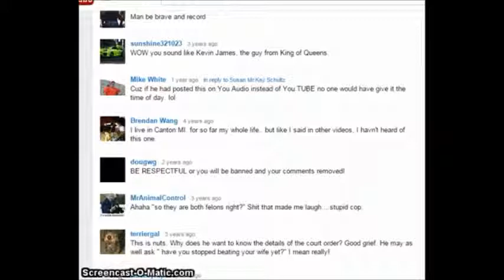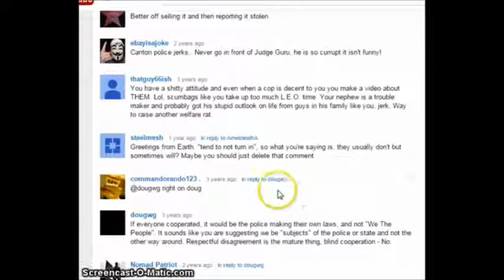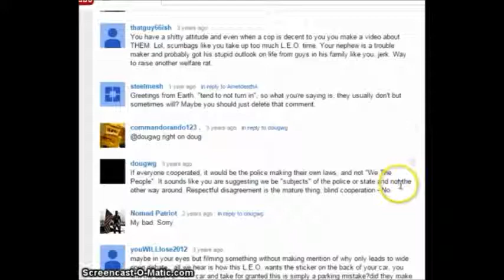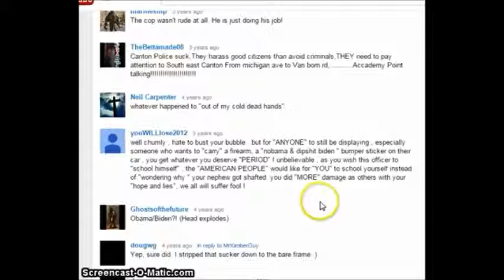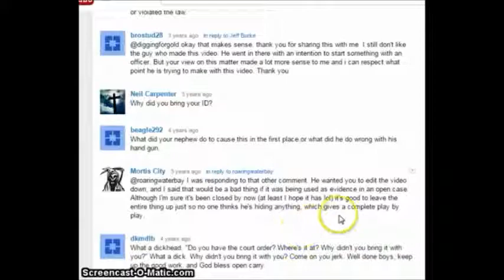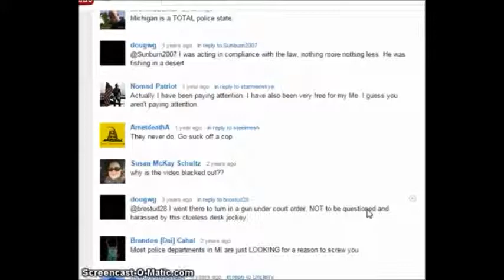canton michigan police should see this two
this will be my last video about ebayisajoke and im starting a new direction markerting online